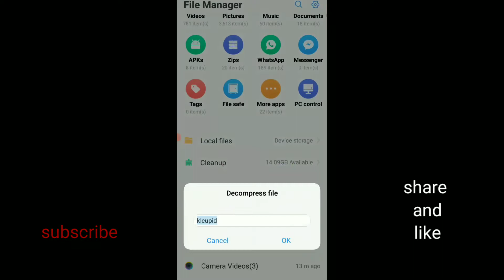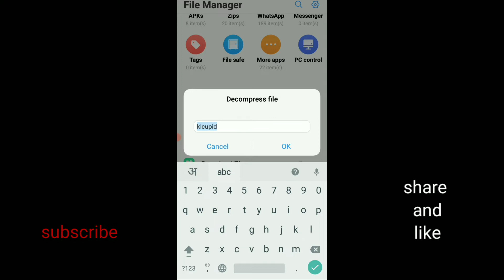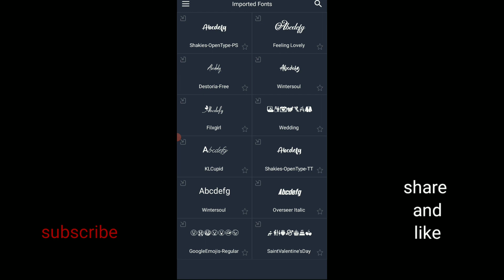How to download font || How to add font alight motion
RK Tech
.howtoaddfont
alightmotion
font
viral video

ye video sirf knowledge ke liya bnai hai h

hello freinds wellcome hai aapka mere  channe

taki M koi bhi new video lau aapke liye vo sabse phle aapko mile

video pasand aaye to video ko like kr dena

lagta hai ki aapko channel pr achhi knowledge milti ha
ham aapko glt adwise nhi dete